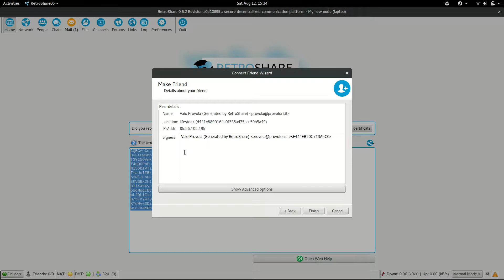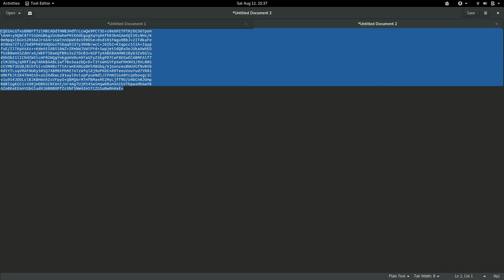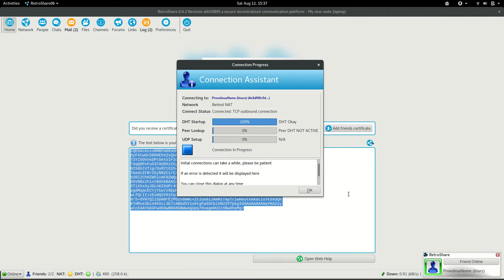RetroShare - Add our first trusted node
In this video we will explore how to add our first trusted node to our friends network.
Retroshare creates encrypted connections between you and your friends to create a network of computers, and provide various distributed services on top of it: forums, channels, asynchronous messaging,... Retroshare is fully decentralized, and designed to provide maximum security and anonymity to its users beyond direct friends.